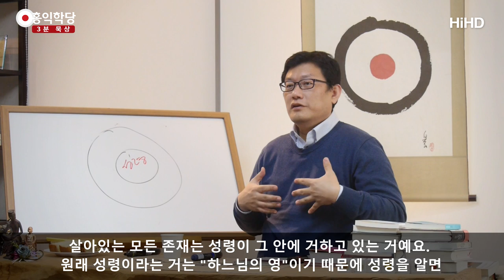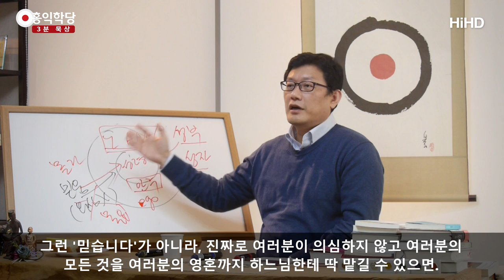[3분 묵상] 성령과 지금 함께 계십니까? _홍익학당.윤홍식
(171116 목낮 대담) 성령이. 여러분 지금, 성령과 만나셨어요?
교회에서도 막 이렇게는 얘기 안 할 건데요
지금 만나셨나요?

제가 학당에요 웬만큼 어디서 도통했다는 분들 오시면
저희 질문 하나에 다 나가떨어져요.
"지금 있으신가요?" 그러면 당황하십니다.

명상을 한 몇 시간해야 만나는데,
기도를 몇 시간해야 만나는데.
"제가 십 년 전 언젠가 만났어요."
그 얘기 말고 지금 있으시냐고요..
물어보면 다들 당황하세요.

지금 없으면요, 하느님 뜻이 지금 안 들리신다는 거예요.
지금 여러분 영혼에는 하느님이 거하고 계시지
않다는 거예요.
 얼마나 위험합니까? 마귀가 날뛰고 있는 상태라는 거예요.
기독교식으로 표현하면.

'마귀'그러면 너무 무섭고 우리 식으로 말하면
마음의 도깨비가 날뛰고 있다는 거예요. 그쵸?
신성(神性)이 여러분 영혼 안에 자리 잡고 있어야,
중심을 잡아줘야 영혼이 진정됩니다.

그런데 신성과 한 십 년 전에 만났어요
그럼 그 뒤 십 년은 어떻게 지내신 거예요?
말이 안 되는 소리예요. 성령은요, 한순간도
여러분 영혼에서 떠나지 않아요.

실제로 교회를 다니건 안 다니건 성령 안에
다 살고 있어요.
이 얘기를 사도행전에서 사도바울이 이렇게 얘기합니다.
"우리는 하느님 안에서 숨 쉬고 움직이고 살아간다."

하느님이 아니고, 하느님에 뿌리를 박지 않고서
우리는 움직이고 숨 쉬고 살아갈 수 없어요.
그러니까 살아있는 모든 존재는 성령이 그 안에
거하고 있는 거예요.

원래 성령이라는 거는 "하느님의 령"이기 때문에
성령을 알면 아버지 하느님도 알 수 있는 거고요.
예수님도 성령대로 사신 분이기 때문에 성자도
이해할 수 있는 거예요.

성령대로. 여기 에고의 세계죠? 우리 에고의 마음을
성령대로 경영하면 성자가 될 수 있다는 것도 알아요.
예수님이 걸으신 길도 보이고요. 예수님이 어떤 존재인지도
성령을 알아야 이해가 됩니다.
성령을 모른다? 아무것도 모르는 거예요.

교회를 몇 십 년을 다녀도 난 성령과 못 만났고,
성령의 현존을 지금 체험할 수 없다 그러면요.
성부 하느님도 사실 모르시는 거고요,
성자 예수님도 모르시는 거예요.
그분이 어떤 분인지 모르는 거예요.

"믿습니다!"만 하는 거지. 그런 '믿습니다'가 아니라
진짜로 여러분이 의심하지 않고
여러분의 모든 것을 여러분의 영혼까지
하느님한테 딱 맡길 수 있으면.
믿고 맡길 수 있으면요,
여러분 의식은 어떤 한 점 흔들림 없는
"I AM" 상태에 머물 수가 있고 그때 하느님과 하나가 됩니다.